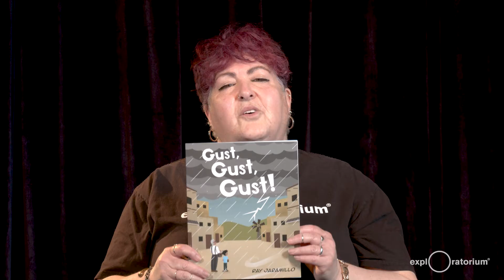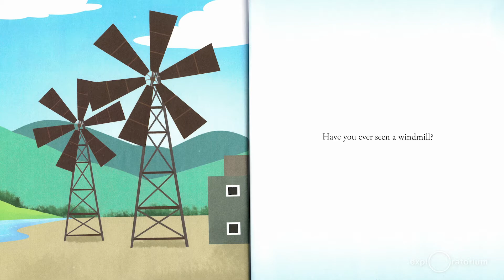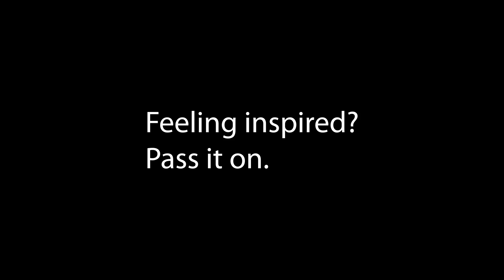Storytime Science for Kids Online: The Fluid Motion: Wind Episode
Join us for Storytime Science Online—a storybook read-aloud, followed by a simple activity geared toward young children. This July, the Exploratorium's own Vivian Altmann reads
Gust, Gust, Gust!, written and illustrated by Ray Jaramillo.

Gustavo is afraid of the strong wind, but not when he plays the bongo drums with his grandpa. Then the wind stops. But their village needs wind for power! Can Gustavo and his bongo drums save the day?

Then see the wind in motion by building your own pinwheel!

You'll need:

Card stock or heavy paper, about 4 ½ “ square

Ruler
Pencil
Scissors

A paper straw (paper is best and most eco-friendly)

A pushpin or thumbtack and a grown-up assistant
A small piece of a pencil eraser

And finally, don't miss Viv's poetry corner—she'll be sharing haiku about the wind, seventeen syllables at a time.